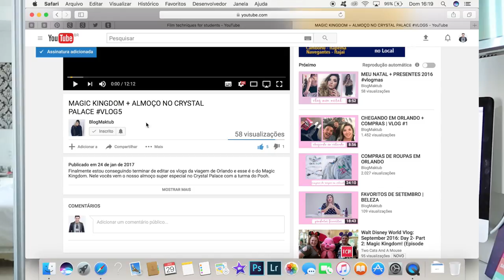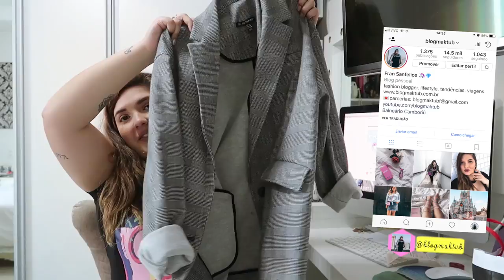COMPRAS EM RIVERA + PRESENTINHOS DA EUROPA